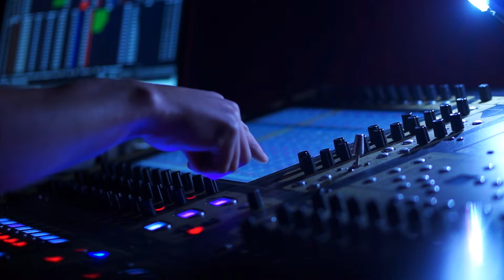Hoy te quiero tanto tanto,los bondadosos